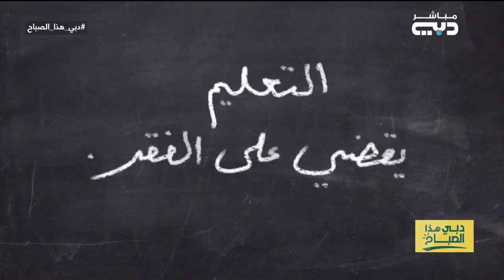دبي هذا الصباح | لقاء مع عبدالله أحمد الشحي، رئيس عمليات دبي العطاء